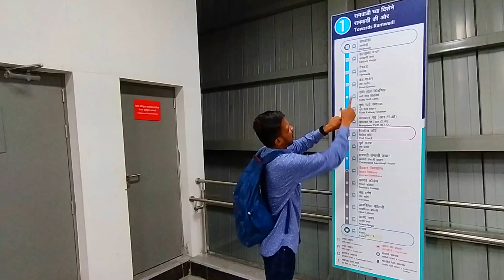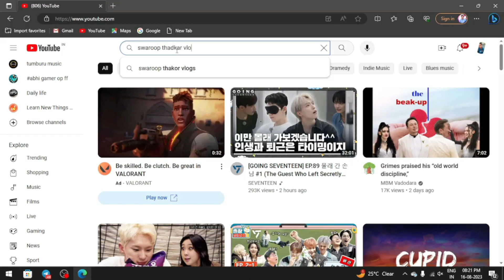Worlds Famous Ganesh Temple, Dagdusheth Ganapati and First Time Metro Pune 2023@swaroopthadkarvlogs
Dagdusheth Halwai Ganpati Darshan  | Pune Ganesh Chaturthi 2023 | Ram Mandir
World's famous ganesh temple, Dagdusheth Ganapati Temple in capital of Maratha kingdom, Pune. near Shaniwar Wada fort. huge crowd. Must watch.

Thanks for watching our video, subscribe to this channel for a latest video like this, and also share this video on my youtube channel god bless you all lots of you!!

dagdusheth Halwai Ganpati
dagdusheth Ganpati
dagdusheth ganpati darshan
dagdusheth ganpati Pune
dagdusheth darshan
Pune dagdusheth ganpati
Ganesh festival Pune
Ganesh festival Pune 2023
Dagdusheth Halwai Ganpati Pune